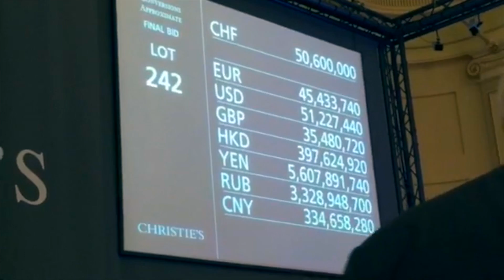The Oppenheimer Vivid Blue Diamond Complete Auction | Christies, Geneva, Switzerland | Lot 242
The Oppenheimer Blue, a magnificent 14.62ct Vivid Blue Diamond, sold for CHF 56,837,000 (US$57,541,779, including Buyer's premium) on 18 May, 2016 at the Four Seasons Hotel des Bergues in Geneva, setting a new world record for any jewel sold at auction.